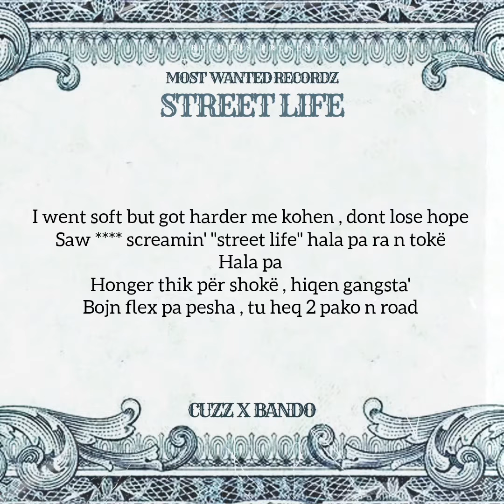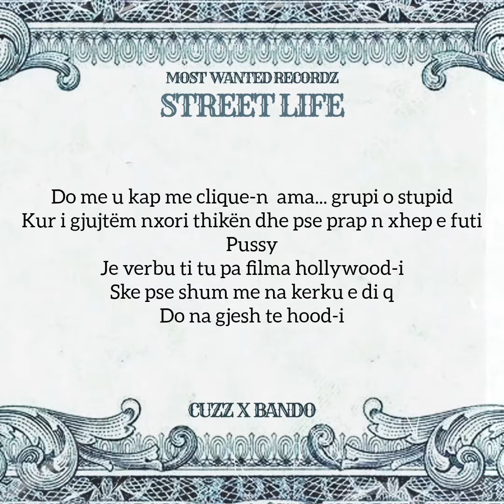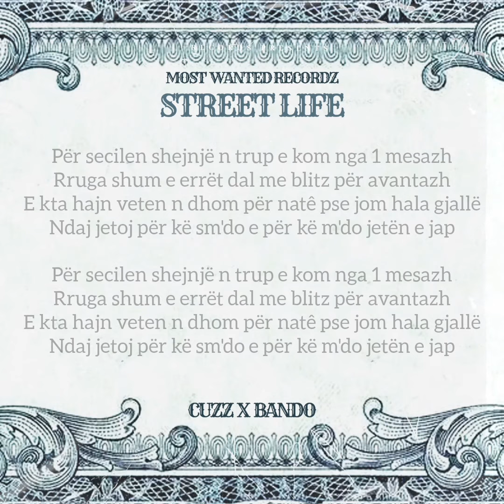Cuzz x Bando - Street Life (Official Video)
Cuzz x Bando - Street Life (Official Video) 2023

Mix & Master - CuzzyCuzz

M.W.R

🙏 GOD BLESS 🙏